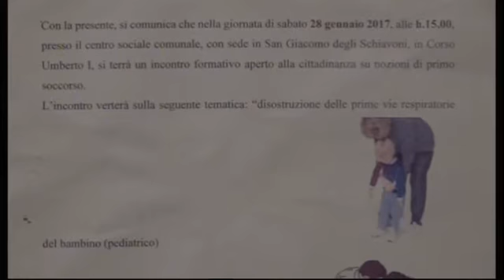Nozioni di primo soccorso 28 gennaio 2017 San Giacomo degli Schiavoni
28 gennaio 2017 San Giacomo degli Schiavoni. L'amministrazione comunale organizza un incontro formativo su nozioni e tecniche di primo soccorso con la presenza del personale del 118 Dottor Michelino Domenichelli e l'infermiera professionale Gina Morelli. Il saluto dell'assessore alla sicurezza e protezione civile Massimo Fiocchi. Interviste di Angela Tancredi. Riprese e montaggio di Nicola Mastrogiuseppe.